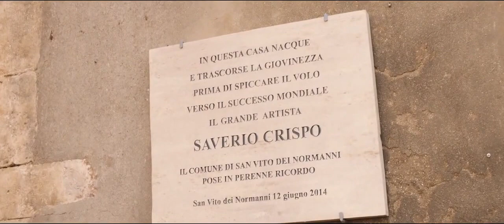LATIN LOVER | Trailer - Sub:esp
Trailer de Latin Lover, película de Cristina Comencini
con Virna Lisi, Marisa Paredes, Lluís Homar, Valeria Bruni Tedeschi
Estreno en Argentina: 10 de Diciembre de 2015.
Distribuidora: CDI Films